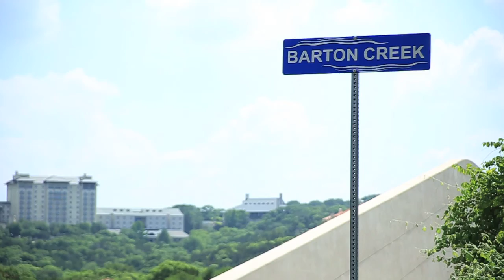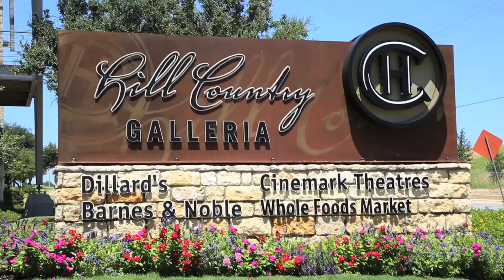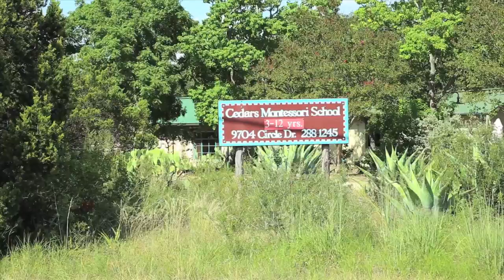Barton Creek Austin - Realty Austin Neighborhood Profile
Ever wonder what it would be like to live in Barton Creek in Austin,
Texas? Read more about Barton Creek homes­
and check out this short video highlighting
Barton Creek neighborhood in Austin, TX.

Barton Creek is Austin’s premier country club community and the home of the Barton Creek Resort and Spa, also known as the Barton Creek Country Club. By purchasing any of the Barton Creek homes for sale here, buyers are able to join as social members of the country club, which offers not only three of the finest golf courses in the city, but also tennis courts, swimming pools, and relaxing spa facilities. Barton Creek homes for sale usually range in the millions and feature custom designs and expansive luxury floor plans. Students living in the Barton Creek area attend Oak Hill Elementary, O. Henry Middle School, and Austin High School, which are part of the Austin ISD.